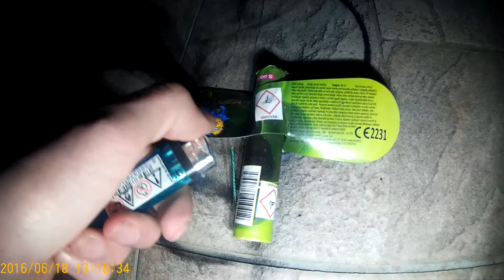přivítání roku 2019